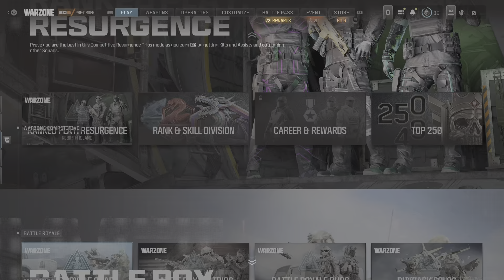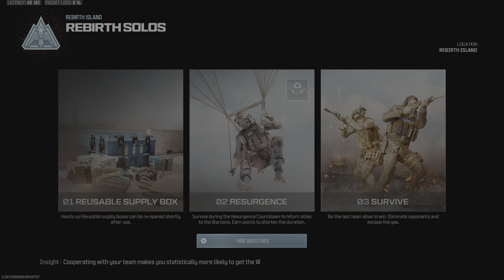Call of Duty_20240616175006